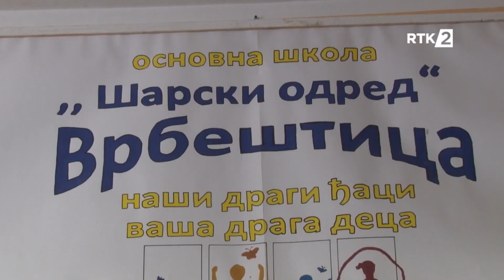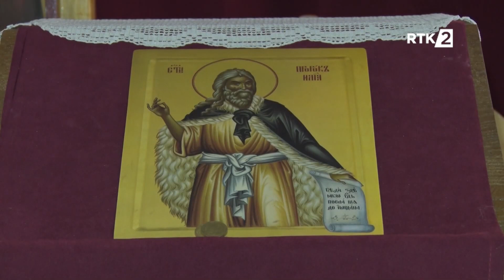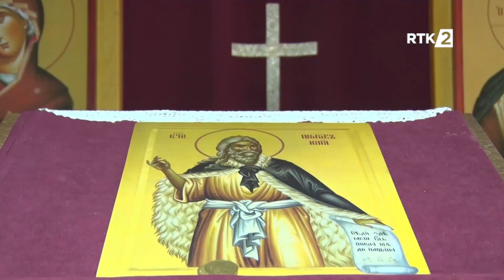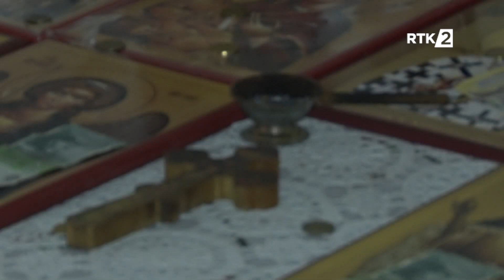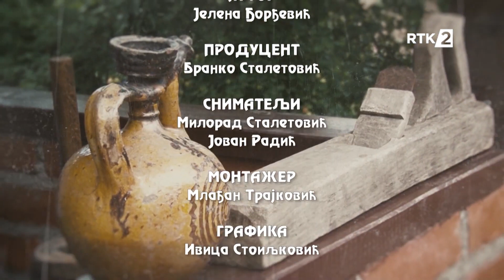Tragom predaka Lepote Vrbestice 25 11 2022